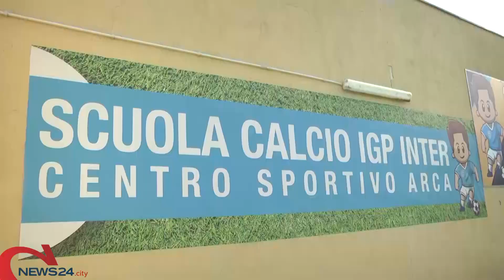ANDRIA | Visita tecnici Inter alla Virtus Andria, il sogno prosegue: un centro nerazzurro in Puglia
Nel weekend sono giunti da Milano Fabio Pesatori e Matteo Traina